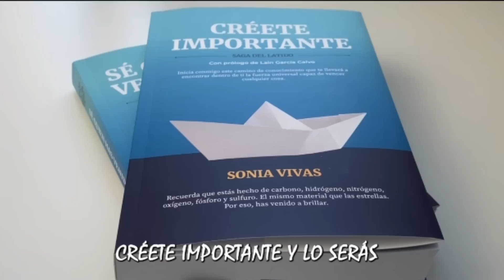Las Palabras Increíblemente Sabias de Carl Jung que Hablan con Precisión de todos Nosotros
Si quieres convertirte en uno de mis estudiantes te dejo aquí el enlace de mi página oficial para que puedas conseguir tu Saga del Latido, cursos y sesiones individuales de coaching.
Enviamos tu SAGA a CUALQUIER PARTE DEL MUNDO y en solo unos días la tienes en la puerta de tu casa para que puedas empezar a transformar tu vida cuanto antes.

Me alegra mucho poder inspirarte y apoyarte en este camino de transformación que te convertirá en una persona IMPORTANTE a todos los niveles.
SAGA DEL LATIDO SAGA DEL LATIDO - Web Oficial de Sonia Vivas Rivera
¿Estás fuera de España? Te enviamos la SAGA DEL LATIDO a tu casa sin importar en qué país vivas SAGA DEL LATIDO - Web Oficial de Sonia Vivas Rivera

AHORA NUEVO CURSO 100%ON LINE CONQUISTA TU FUERZA INTERIOR. Con más de 60 ejercicios y 30 horas de videos tutoriales exclusivos solo para ti. Donde lograrás transformar tu vida a unos niveles increíbles.
CURSO 100% ONLINE : CONQUISTA TU FUERZA INTERIOR - Web Oficial de Sonia Vivas Rivera

Si quieres trabajar directamente en sesiones individuales conmigo entra en COACHING - Web Oficial de Sonia Vivas Rivera y da el paso de empezar a brillar y desbloquear tu vida.